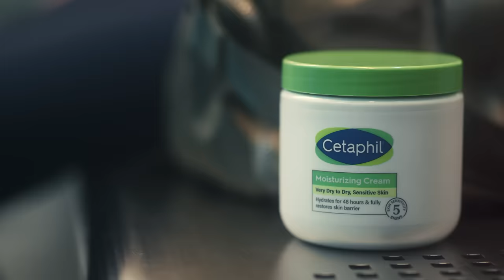48 hours of hydration, 1 amazing moisturizing cream.